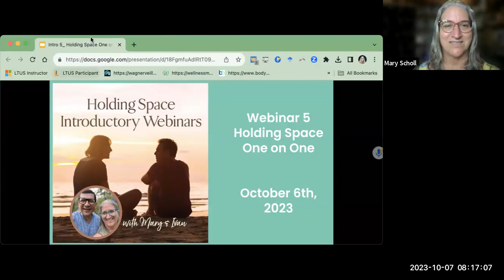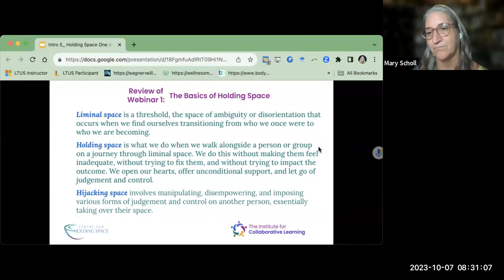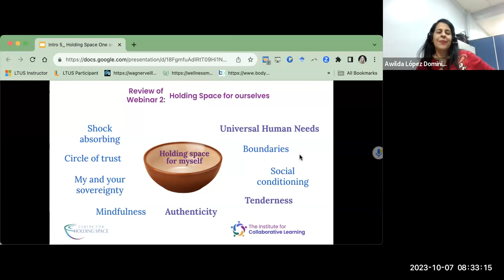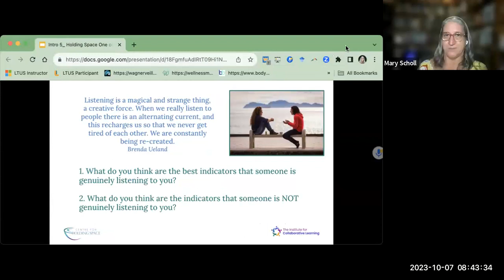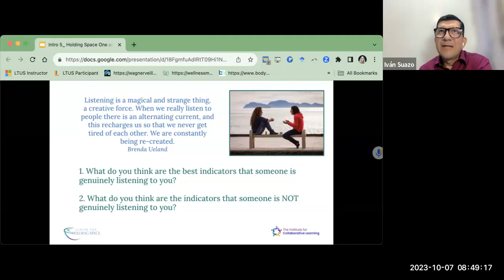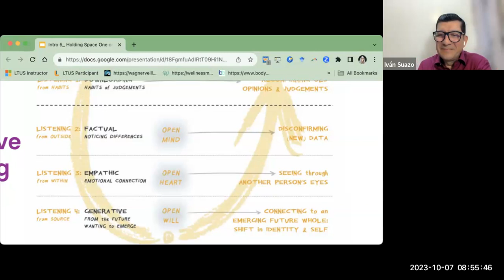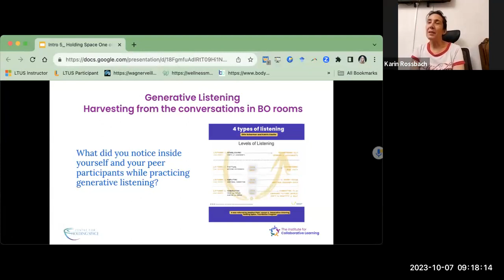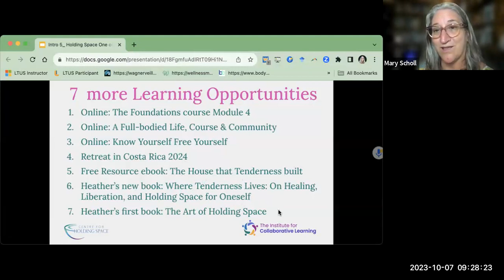Webinar - Holding Space One on One with Mary Scholl & Iván Suazo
The practice of “Holding Space One on One” involves skills and practices that connect with what oneself and the other is experiencing such as deep listening, presence, connection, curiosity, and reflection.

This 90-minute workshop introduces you to some of the core concepts in the fifth module of the foundations program. We look at what it means to Hold Space One on One, different resources and tools that might be useful in coaching, and practices to accompany someone who is stuck in unhealthy patterns. We discuss some of the skills and awareness that are integral in learning to Hold Space One on One.